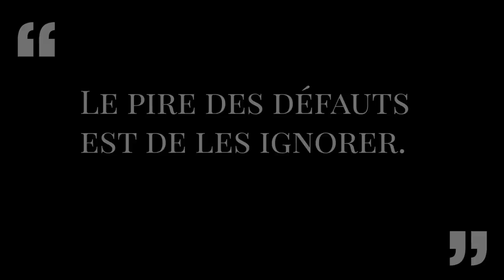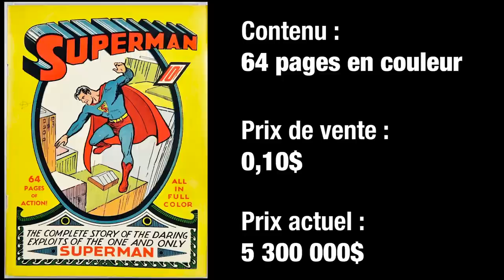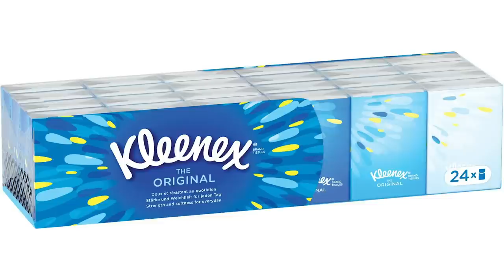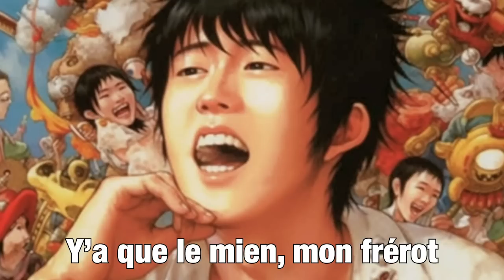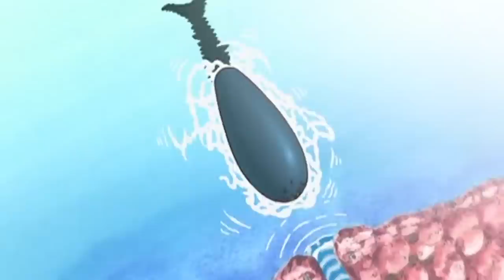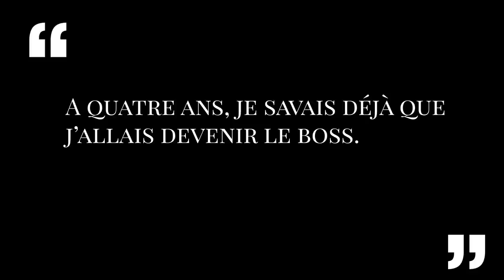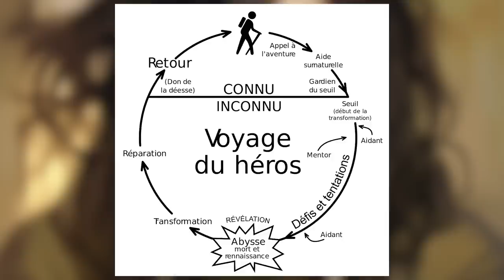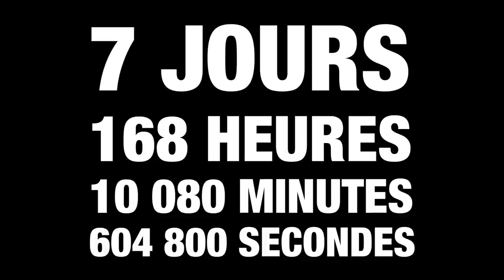ONE PIECE - La meilleure fiction de tous les temps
Dans cette masterclass, je vous explique pourquoi vous devez absolument lire One Piece et pourquoi One Piece est la meilleure œuvre de fiction au monde. Je liste, sans trop spoiler et avec objectivité les qualités fondamentales de l’œuvre qui la séparent du reste des fictions.

One piece est la meilleure fiction jamais écrite. Et le pire c’est qu’elle a été dessinée.
Par une seule personne en plus, ou devrais-je dire un demi-dieu : Eiichiro Oda.

Cette critique de One Piece est garantie sans spoil importants et avec un humour bien personnel.

Si vous êtes intéressé, sachez que d’autres vidéos arrivent. J’espère m’améliorer sur le montage et proposer du contenu encore plus qualitatif à l’avenir. Même si je sais que personne ne lit les descriptions…
Ah…
Qu’est devenu notre monde ?

MON LIVRE (le jeu des 7 familles)

Sommaire
0:00 Introduction étrange
4:29 Préambule & Spoilers
5:44 Les défauts
11:13 L'essence de One Piece
13:38  Les chiffres (record, classement, TOP1)
16:27 Une histoire de talents - Le Stylebender
21:32 World building - Une créativité sans limites
28:00 Personnages - 1 000 héros sur un bateau
41:18 Foreshadow - Devine où vit le vrai devin
46:40 Une oeuvre unique au monde
55:08 Eiichiro Oda - L'homme derrière l'oeuvre